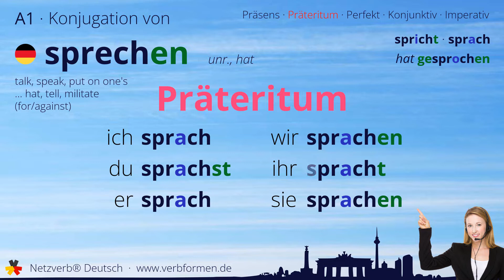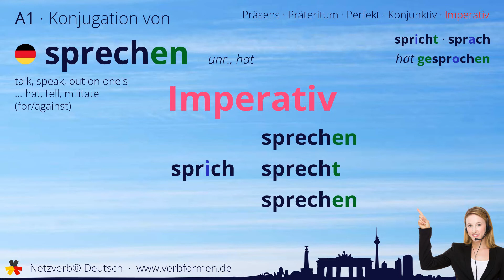Konjugation Verb „sprechen“ (unr., hat) - alle Zeitformen, Lernvideo, Tutorial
Die Konjugation des deutschen Verb „sprechen“ (unr., hat) in allen Zeitformen lernen und nachschlagen. Präsens, Präteritum, Konjunktiv, Imperativ und Perfekt des Verbs sprechen mit Grammatik, Bedueutung und Übersetzung. Tutorial bzw. Lernvideo zum Lernen des Verbs geben. Das Verb gehört zum Wortschatz des Zertifikats Deutsch im Spachnivau A1.

Bedeutung: mündliche Wörtern oder Sätzen von sich geben; kommunizieren, kundtun durch non-verbale Formen, wie Bild, Diagramm, Gesichtsausdruck, Symbolik usw.; äußern; (sich) unterreden; reden; (das) Wort ergreifen

Übersetzung: talk, speak, put on one's ... hat, tell, militate (for/against)

00:00 Einleitung
00:19 Stammformen
00:30 Präsens
00:44 Präteritum
00:58 Perfekt
01:17 Konjunktiv I
01:31 Konjunktiv II
01:46 Imperativ